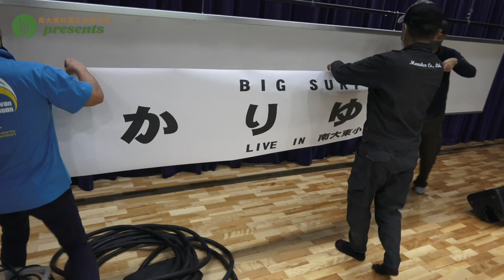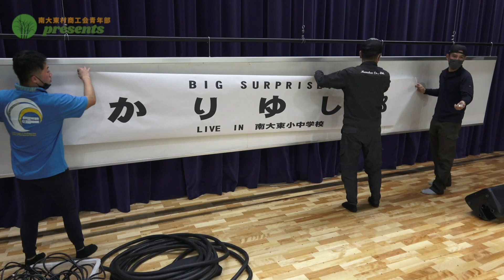【南大東島】南大東中学校 卒業前サプライズライブ 前日【2023年4月3日】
2023年3月9日に、南大東中学校にて卒業前のサプライズライブの前日の様子です。
沖縄を代表するバンド、かりゆし58がライブを披露しました。

後編はこちらから視聴可能です。

主催：南大東村商工会青年部